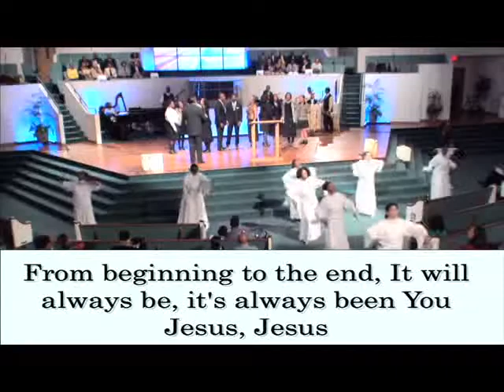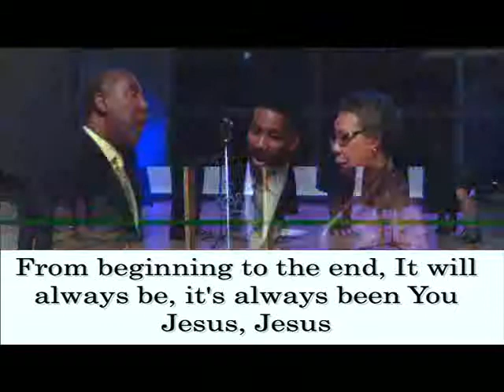Jesus At The Center OF It All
Praise Team